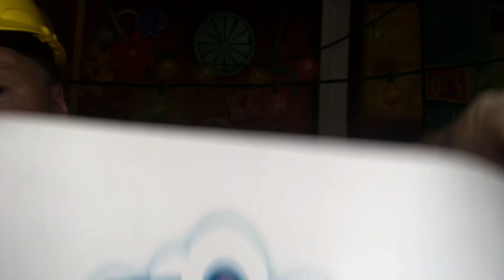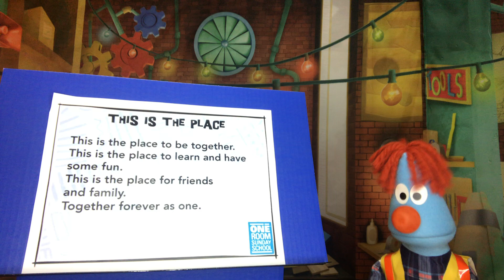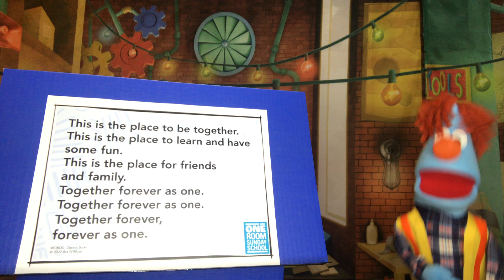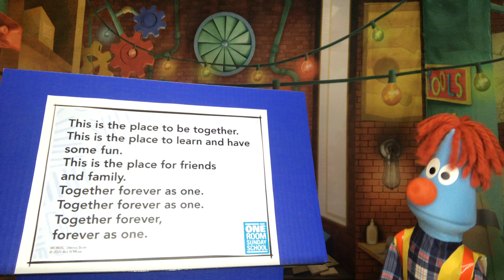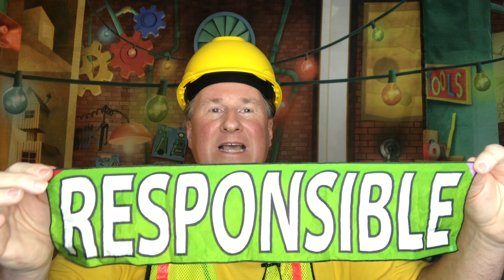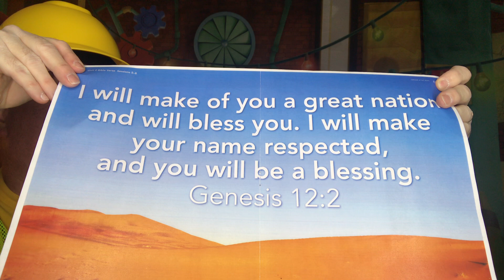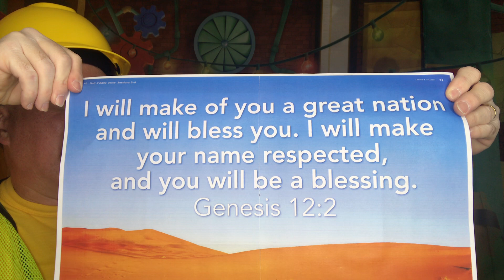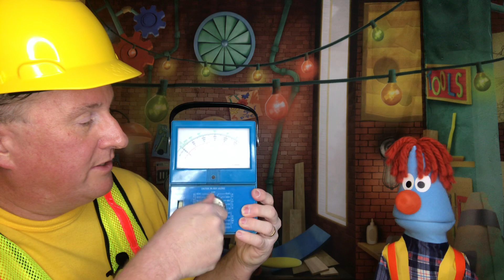Faith Factory (Kids Ministry) Lesson 7 for 10 25 20